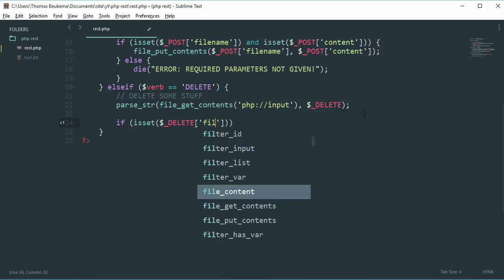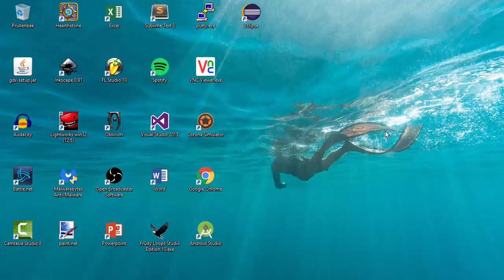How to make a REST API in PHP? - Make a REST API - Part 3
In these tutorials I will be showing you how to make a REST API in PHP. A REST API comes in handy when you need to make your services available on multiple platforms. You can use almost every language to communicate with your REST API. In this part we're going to make the "DELETE" request working.